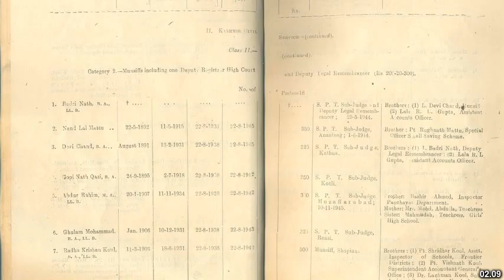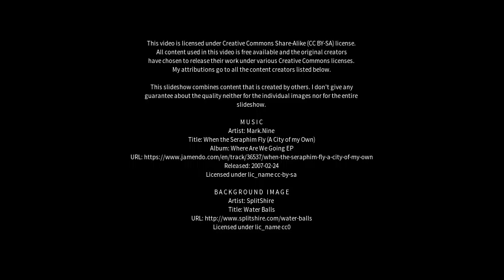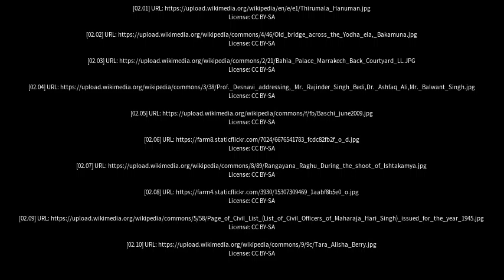Best places to visit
Best places to visit - Bedi (India) Best places to visit - Slideshows from all over the world - City trips, nature pictures, etc.